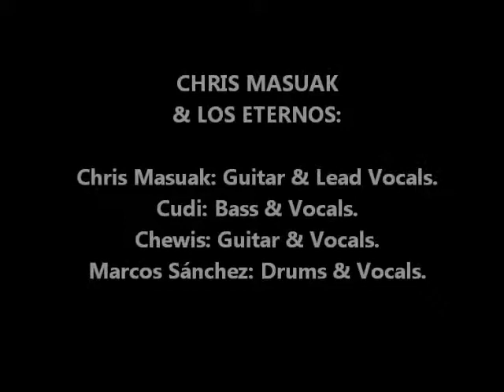CHRIS MASUAK & LOS ETERNOS "Animal" (Live in Zaragoza 10/05/2013).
grupo: CHRIS MASUAK & LOS ETERNOS.
lugar: LA LATA DE BOMBILLAS
ciudad: ZARAGOZA (Spain).
fecha: Viernes 10/05/2013.